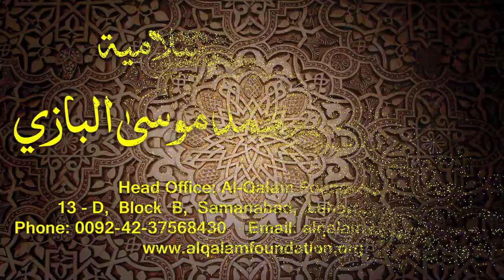Hidayatun-Nahve Dars - 42 - page - 030 - by Maulana Muhammad Zuhair Albazi - 21/12/2014